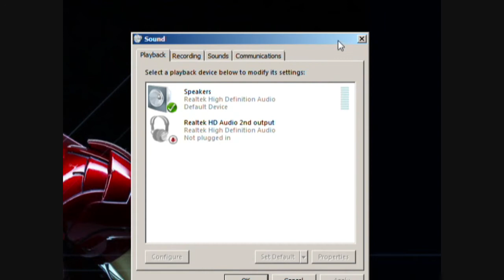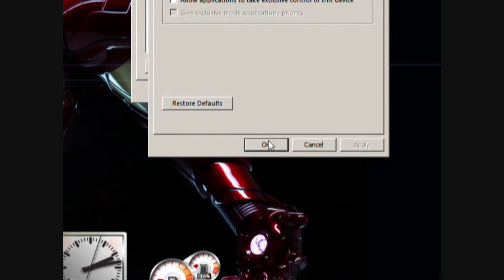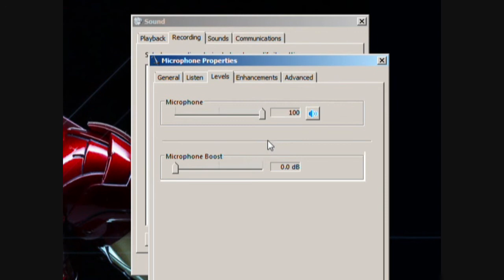HOME BASED JOB Audio & MIC setup for WIN7 - VLOG # 25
Are you working from home using your computer and a headset with a MIC that has a noise cancelling feature PERO parang hindi effective kasi may nasasagap pading background noise?

Try this setup as this might resolve your MIC issue.